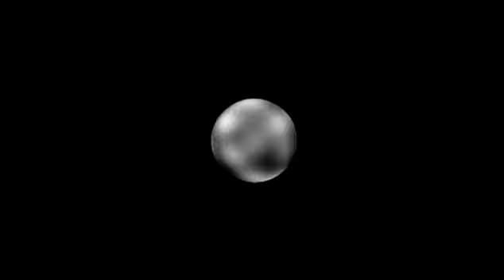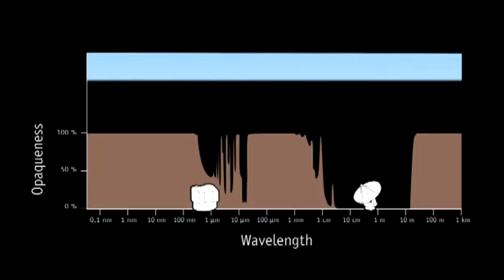Janela Para o Universo 6ª parte- "Fora da Terra"(Silbrasil)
Historia do Telescopio-Eyes On The Skies-Janela Para o Universo 6ª parte. "Fora da Terra"

Hubble, há 20 anos a vigiar o espaço

É o telescópio mais famoso da História e celebra hoje 20 anos em órbita a observar planetas fora do sistema solar.

Foram duas décadas a revelar os mistérios do céu, permitindo a milhões de pessoas a descoberta de um novo mundo, através do acesso a imagens de galáxias e estrelas nunca antes vistas.
O portfolio do Hubble é vasto. O telescópio mais famoso da História permitiu determinar a idade do universo (treze mil milhões de anos), a descoberta de planetas extra-solares e dos buracos negros, a observação de galáxias de diferentes tipos e formas e do nascimento de estrelas, entre muitos outros contributos.
Foi a 24 Abril de 1990 que o Hubble foi enviado para o espaço pela NASA e pela Agência Espacial Europeia (ESA), cinco anos depois do previsto. Isto porque a morte de sete astronautas no lançamento do vaivém Challenger interrompeu o programa espacial norte-americano.

Em 20 anos, o Hubble observou cerca de 30 mil objectos celestes e tirou meio milhão de fotografias. Dentro de cinco anos deve ser substituído pelo James Webb, mas até deixar de funcionar e cair no oceano, o Hubble vai continuar a observar o espaço.

As mais belas imagens do telescópio Hubble

Desde que foi lançado ao espaço, em abril de 1990, o Telescópio Espacial Hubble, ou HST, tem proporcionado aos cientistas e ao público em geral as mais belas imagens até hoje feitas do nosso Universo.Apesar de não ser o primeiro ou o único telescópio em órbita da Terra, O Hubble é um dos maiores e provavelmente o mais versátil e sua contribuição aos estudos astronômicos tem sido vital desde que foi posto no espaço, permitindo um número incalculável de novas descobertas. De 200 papers (trabalhos científicos) publicados a cada ano e que recebem mais citações, pelo menos 10% são baseados nos dados do telescópio.
Dizer qual das imagens do Hubble é a mais interessante ou importante não é uma tarefa fácil

                        ** Cristal Brilhando No Universo **